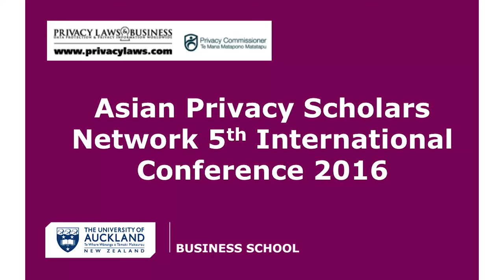2016 APSN Conference Keynote Speaker: John Edwards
New Zealand Privacy Commissioner John Edwards reflects on challenges to finding international agreement over privacy, including arriving at a definition of what personal information is and what surveillance is, and argues that some suggested new rights – such as data portability – would result in a more competitive marketplace.